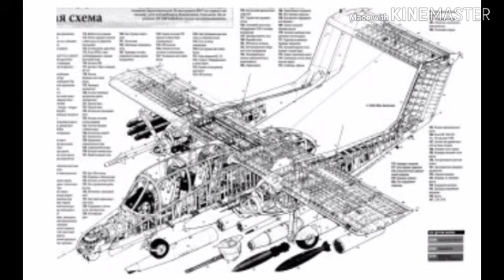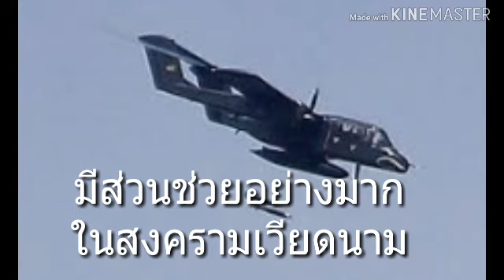OV-10 BRONCO ม้าป่าคะนองศึกแห่งกองทัพอากาศไทย อยู่ในใจ ไม่เคยลืมเลือน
นี่คือ เครื่องบินที่กองทัพอากาศจจัดซื่อด้วยงบของกองทัพเอง รับใช้ชาคิมากกว่า 30 ปี